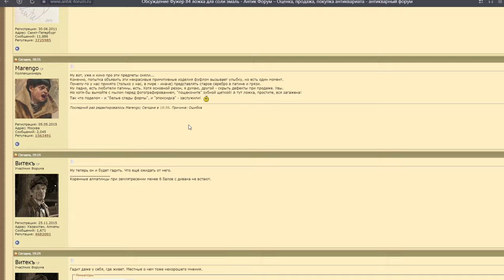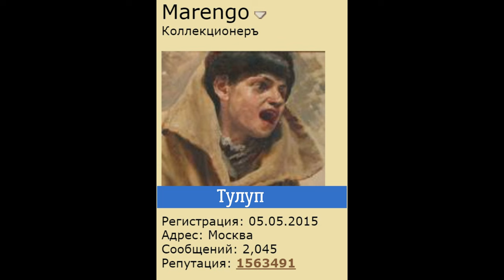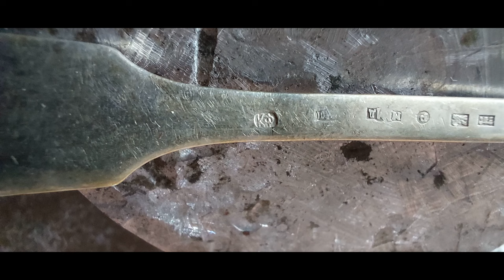Блохи антикварного ареала. Знакомство с персонажами.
Закулисное знакомство с персонажами сериала "Блохи антикварного ареала".